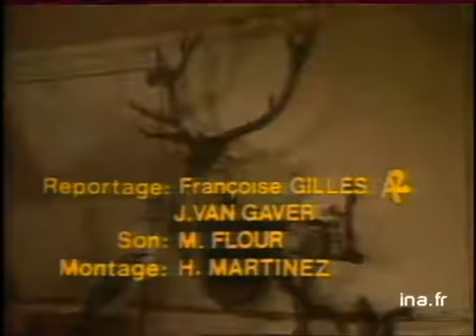LA FIN DU MUSEUM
27 mars 1976
La galerie du museum national d'Histoire naturelle est fermée au public depuis 1965 et les animaux naturalisés ainsi que le bâtiment sont quasiment à l'abandon et se détériorent de jour en jour, fautes de moyens.interview du professeur Jean DORST (directeur du museum d'histoire naturelle interview de M. CHAUVANCY (chef taxidermiste Images d'archive INA